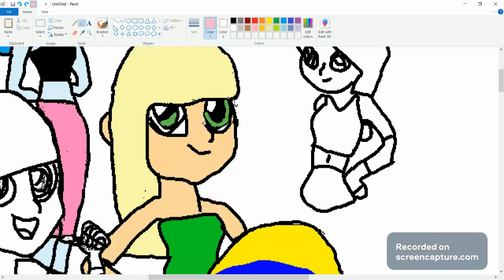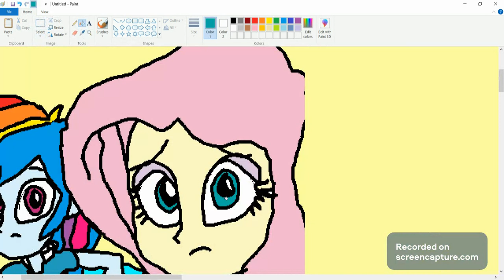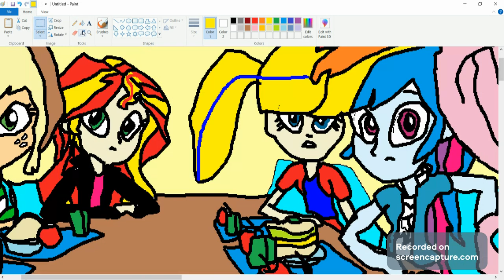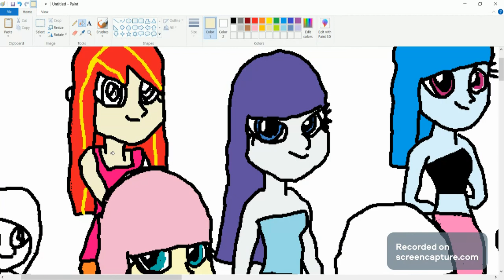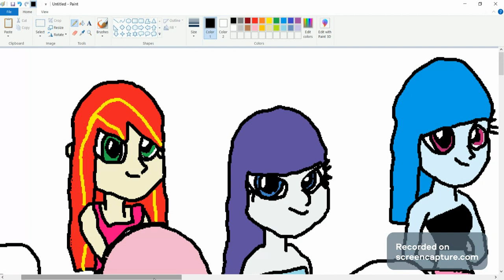Cosmic 9 (Paint pt.3)